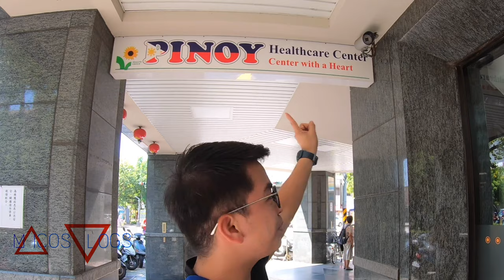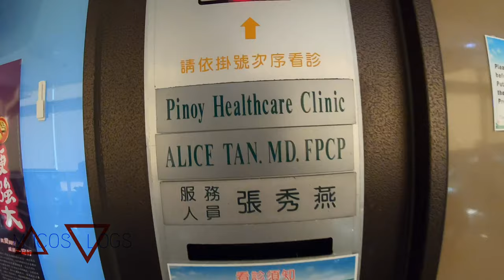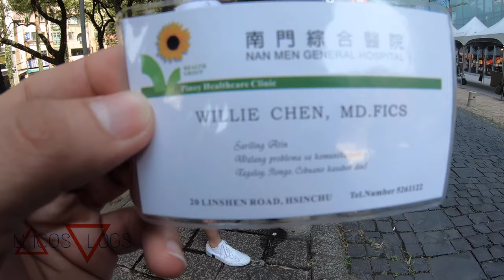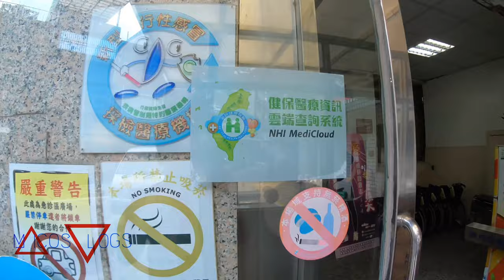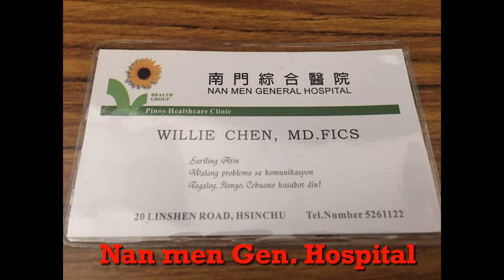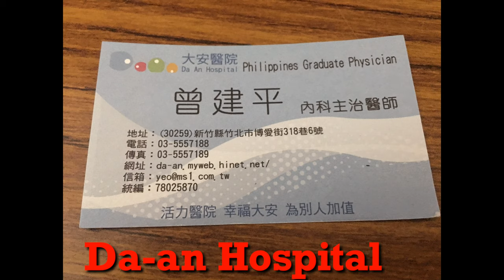PINOY DOCTORS IN TAIWAN| ilan sa mga Hospitals sa central taiwan na may PINOY doctors